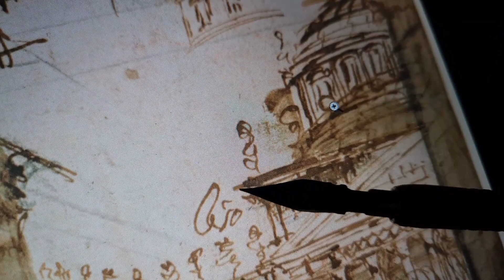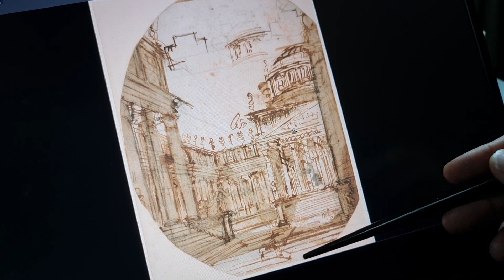Разбираю итальянскую манеру рисунка Джакомо Пиранези. Графическое рисование. Эдуард Кичигин.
3 летний опыт преподавания проектного рисунка для профессионалов в области ландшафтной архитектуры и архитектуры из разных стран

Рекомендуемые мной художественные материалы
кичигинэдуард My Saatchiart gallery. Art for Sale.